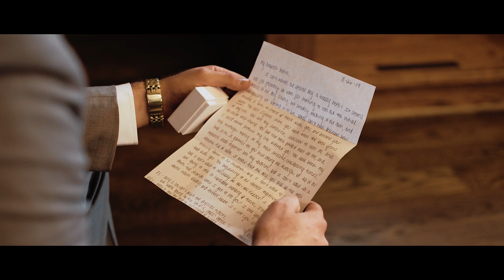Watch this Groom when he sees His Bride In the Aisle | Breaux Vineyard Wedding Video Purcellville VA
When you see Kelley and Austin together you instantly know these two are meant for each other.

They were married on the quintessential fall day, at Breaux Vineyards in Purcelleville, VA, and exchanged beautiful vows after recounting the story of how they met and dated long distance, and how Austin followed Kelley from state to state while she finished medical school.

Make sure to look for Austin's amazing reaction when he sees Kelley coming down the aisle!  There's also a hilarious story that the maid of honor tells involving Austin and a chain saw - you won't want to miss it!

Congrats, Kelley and Austin!

Interested in having us tell the story of your big day?  We'd love to chat

and